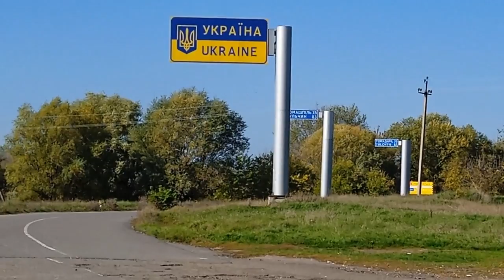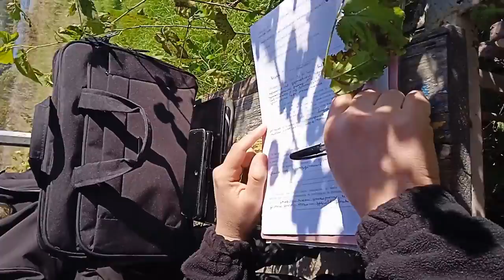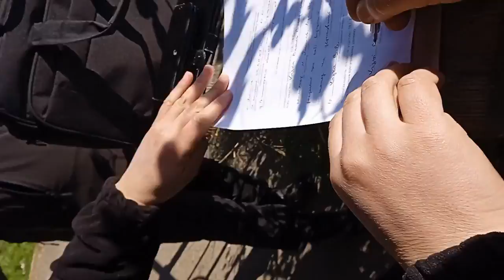РОЗГРОМЛЕНИЙ ПУНКТ ПРОПУСКУ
Добивають один із найважливіших пунктів пропуску тут, на україно-молдовському кордоні. В районі де з незапам"ятних часів існували переправи через Дністер. Це особливо велика моральна втрата України.